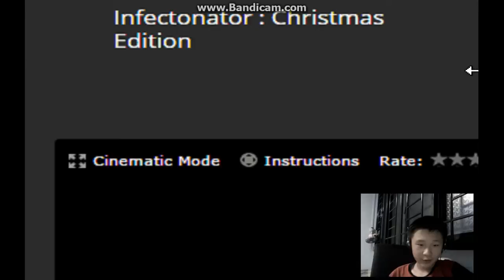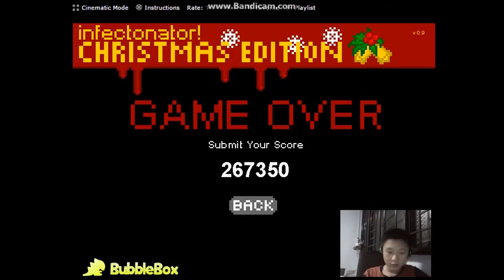Christmas Edition Infectonator!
My High Score: 267350
Try to Beat it!

-- Credits --
All titles and images created by UltraRaptor,Google